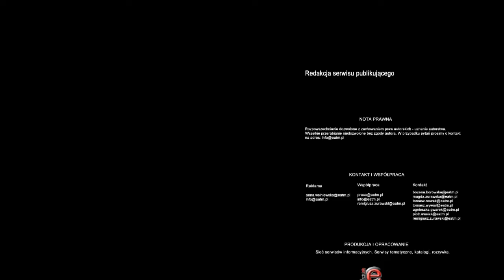Pakiet klimatyczny 800 tys. miejsc pracy zagrożonych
Unijna polityka klimatyczna to zagrożenie dla polskiego przemysłu -- wynika z badań przeprowadzonych na zlecenie Krajowej Izby Gospodarczej. Może to oznaczać likwidację nawet 10 sektorów przemysłu.

Za trzy lata polscy przedsiębiorcy będą płacić rocznie 5 mld zł więcej z tytułu działań wdrożonych w ramach pakietu klimatycznego. W ciągu następnych 15 lat koszty te wzrosną do 13 mld zł rocznie.

 - W wielu działach przemysłu ten wzrost kosztów będzie na tyle znaczący, że stanowić będzie poważne zagrożenie dla rentowności tej produkcji, a to oznacza zagrożenie dla prowadzenia tego rodzaju produkcji w Polsce. Jak wykazały nasze analizy dotyczy to ok. 10 działów produkcji przemysłowej w Polsce, która odpowiada ok. 40 proc. całej wartości dodanej, generowanej przez sektor przemysłu w Polsce i zatrudniającej 800 tysięcy ludzi, więc jest to ogromna potencjalna skala zagrożenia - mówi dr Bolesław Jankowski prezes firmy EnergSys, która wykonała badanie.

Ucierpieć mogą najbardziej energochłonne działy, czyli m.in. produkcja metali, przemysł chemiczny, papierniczy czy górnictwo.

Z badań EnergSys wynika, że dodatkowe zobowiązania w dziedzinie polityki klimatycznej, które w ubiegłym roku zaproponowała Komisja Europejska, spowodują wzrost kosztów dla przemysłu o kolejne 9 mld zł od 2030 roku.

 - To na co się zgodziliśmy to jest kula śnieżna, która właśnie na nas leci. Na razie jeszcze nie wiemy, czy  w ogóle sobie z tym poradzimy i jakie będą tego skutki, a już proponuje się nam kolejne zobowiązania, które spotęgują nasze problemy - prognozuje Bolesław Jankowski.

Dlatego eksperci przestrzegają rząd przed podejmowaniem kolejnych zobowiązań.

 - Wzywamy rząd, aby na czas przyjęcia międzynarodowych porozumień po zaniknięciu porozumień protokołu z Kioto, wstrzymał się od nierozważnych, nieszacowanych, bez należytego uświadomienia społeczeństwa decyzji, które ze skutków politycznych przeniosą się na ogromne koszty dla przemysłu i dla społeczeństw - ostrzega Herbert Leopold Gabryś, przewodniczący Komitetu ds. Pakietu Klimatyczno-Energetycznego KIG.

I surowo ocenia propozycje zawarte w unijnej Mapie Drogowej 2050.

 - To dokument z zamiarem zaostrzenia ograniczenia emisji średnio o 80 proc. dla gospodarki, a dla energetyki około 90 proc. To dla Polski i innych krajów, w których w strukturze paliwowej jest sporo paliw stałych, jest ogromnym wyzwaniem i wiąże się z ogromnymi kosztami. Dla przemysłu to skala być może około połowy, jak szacujemy, wyniku finansowego całego roku - prognozuje Gabryś.

Jak podkreślają eksperci, wdrażanie pakietu klimatycznego to nie tylko duży wzrost kosztów, ale również spadek konkurencyjności unijnego przemysłu.

 - To być może potrzeba ucieczki poza granice Polski, poza granice UE, aby produkcję w branży metalowej, chemicznej, AGD, w branżach, w których produkcja dziś jest na bardzo wysokim poziomie technologicznym, przenieść tam, gdzie nie będzie tak kosztowna - mówi ekspert KIG.

Wysiłki i koszty związane z wdrażaniem pakietu mogą pójść na marne. Efekty restrykcyjnej polityki klimatycznej będą znikome, jeśli inne gospodarki światowe nie podejmą podobnych kroków. A sądząc po fiasku konferencji klimatycznej w Durbanie na to się nie zanosi.

 - Efekty wynikające z przyjęcia w Europie bardzo restrykcyjnych norm emisji CO2 będą zerowe, żeby nie powiedzieć ujemne, jeśli w innych krajach podobnych restrykcyjnych norm nie zastosowano. Tam będzie wzrost emisji CO2, a w efekcie utrata konkurencyjności europejskiego przemysłu i emigracji tego przemysłu poza granice Unii Europejskiej - prognozuje Janusz Steinhoff, były wicepremier i minister gospodarki.

I podkreśla, że klimat to problem globalny i lokalny.

Według Ministerstwa Środowiska za dużo mówi się o kosztach, a za mało o korzyściach związanych z wdrażaniem pakietu klimatycznego.

 - Musimy zacząć zdawać sobie sprawę z tego, że próby zatrzymania tych zmian pod hasłem, żeby dzisiaj nam rachunek za energię nie wzrósł o taki czy inny procent, mogą prowadzić do tego, że w konsekwencji ten sam rachunek za tą samą energię o kilkaset procent wzrośnie za 10 lat - mówi wiceminister środowiska Beata Jaczewska.

Jej zdaniem w nowych realiach energetycznych mają szansę odnaleźć się firmy, które postawią na ekologię.

 - To jest kwestia różnych potencjałów, różnych obszarów, w których firmy mogą znaleźć możliwości wzrostowe: to są technologie niskoemisyjne, to są odnawialne źródła energii, kwestia przetwarzania odpadów i odzyskiwania ich. Jest cała masa obszarów, w których można próbować rozwijać działalność gospodarczą - podkreśla Beata Jaczewska.